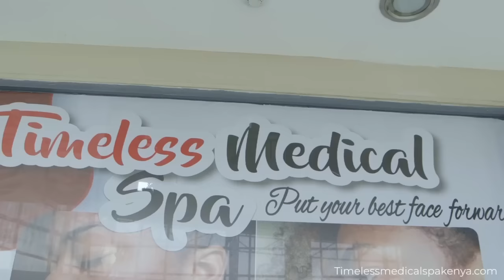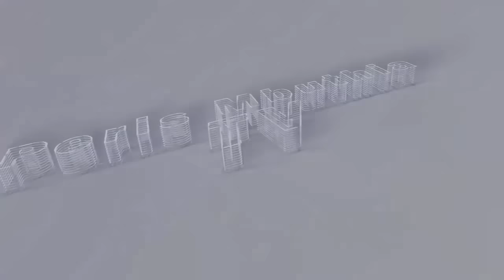I WOKE UP IN A MO&GUE // HOW MY LOVER COMMITTED SUICIDE THINKING I WAS DE&D.